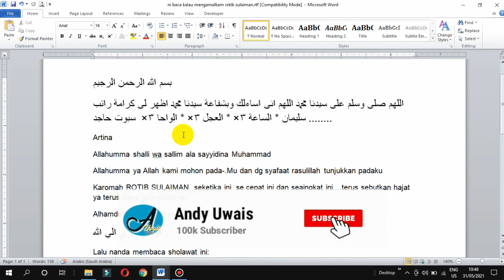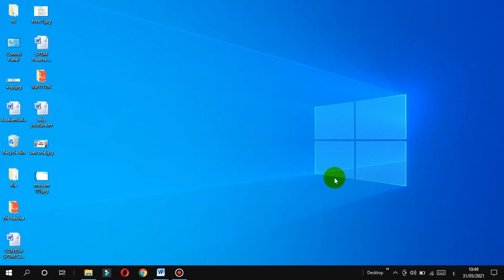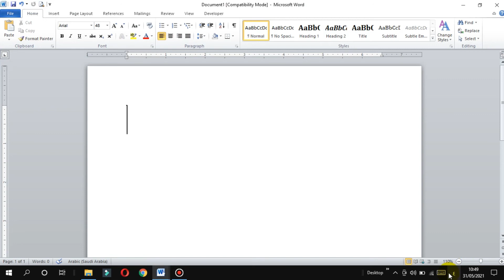Cara mengetik huruf arab di word sangat mudah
video cara mengetik huruf arab di word atau cara menulis huruf arab di word ini sangat berguna bagi kalian mahasiswa ataupun guru dalam membuat soal yang memerlukan huruf arab di word dimana cara menulis huruf arabic di word ini bisa kalian lakukan dengan cara yang sangat mudah sehingga kalian gampang untuk mengoperasikan worr dalam mengetik huruf arab di word, semoga bermanfaat